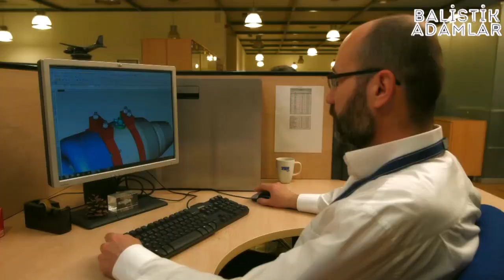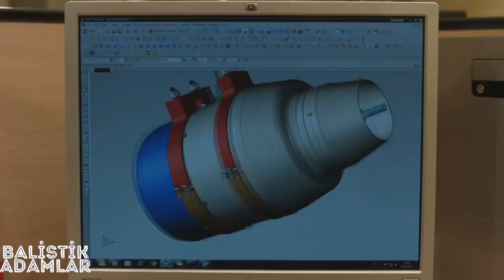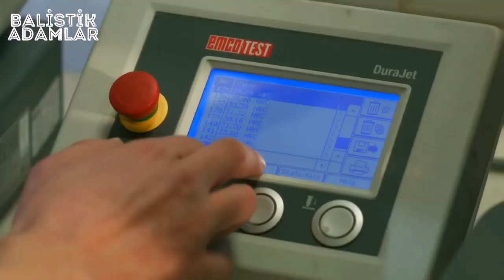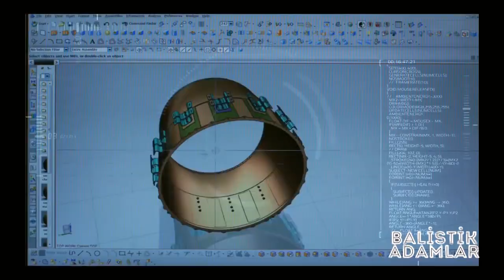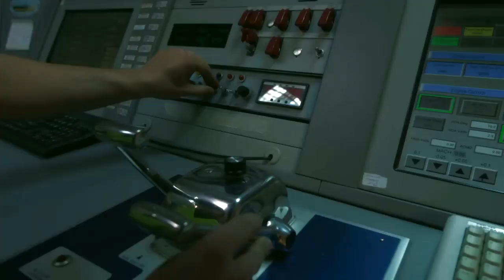TEİ AÇIKLADI ! KIZILELMAYA YERLİ MOTOR GELİYOR ! BU TEKNOLOJİ SADECE SÜPER GÜÇLERDE VAR